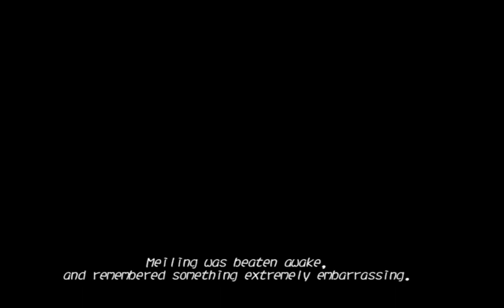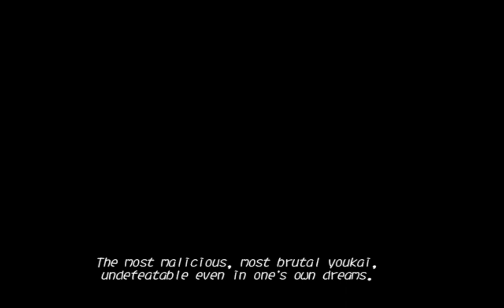Touhou 12.3 Hisoutensoku (Normal Difficulty) Meiling's Story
That's 12.3 done.

or is it done?